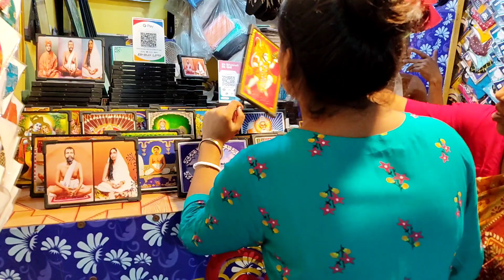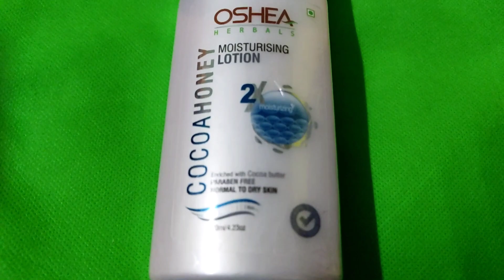ননদ বৌদি মিলে চুটিয়ে Shopping করার মেজাজে☺💃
ননদ বৌদি মিলে চুটিয়ে করলাম বাজার💃|| নিম্ন মধ্যবিত্ত পরিবারে এটাই অনেক আনন্দের😊|| Banglavlog ||